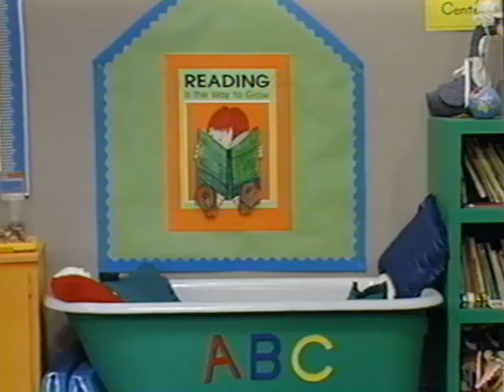Alphabet Soup! (Time Life Version) Part 4